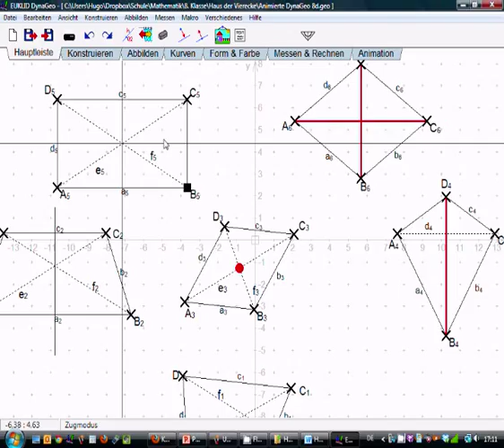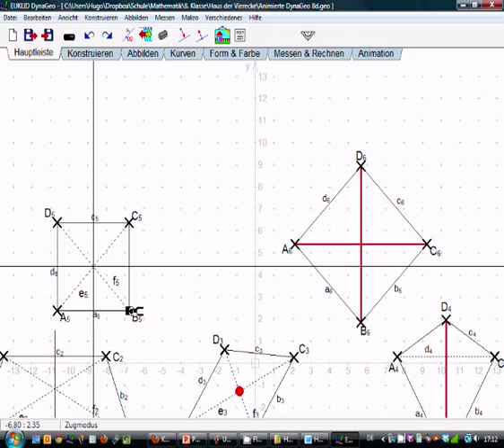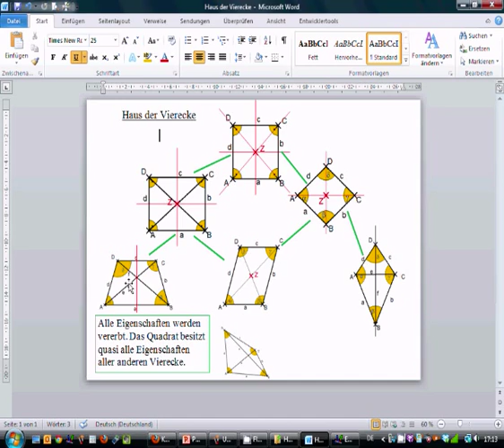4.13 (3.11) Haus der Vierecke